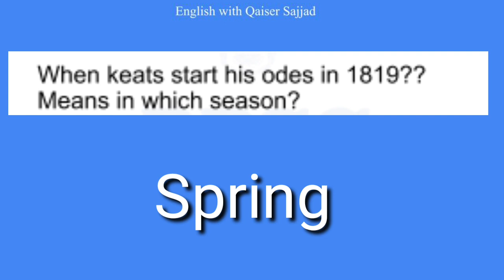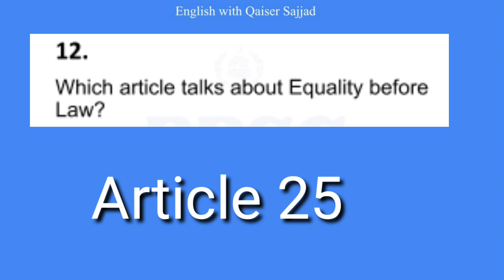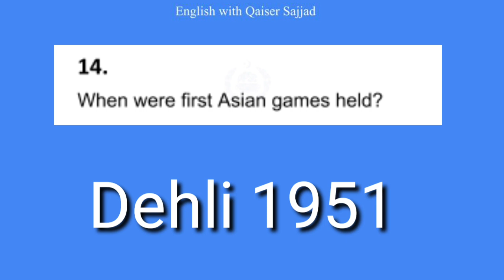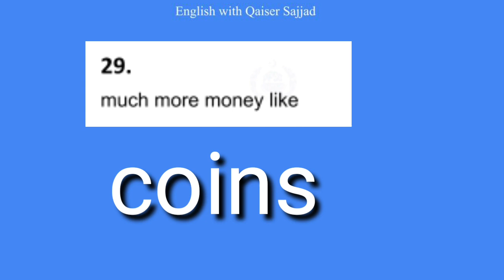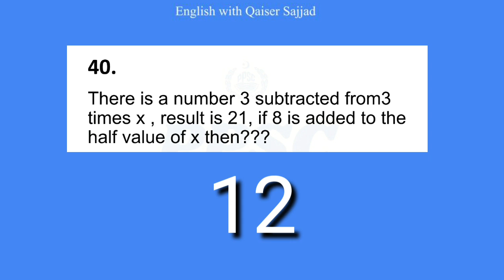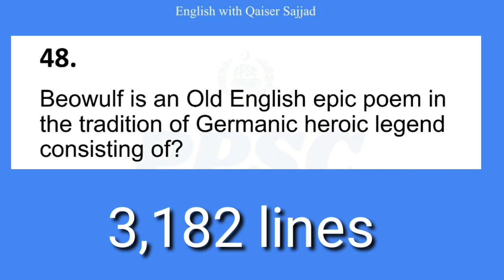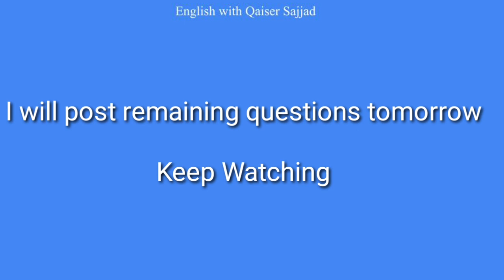PPSC English Lecturer Paper 2022 Solved || Part 1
PPSC English Lecturer Paper 2022 Solved with Answer Key